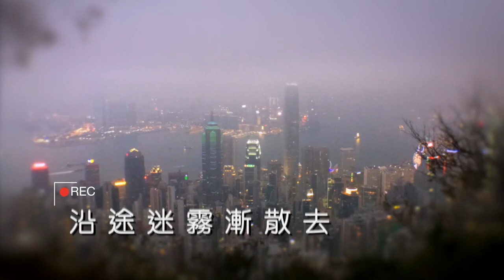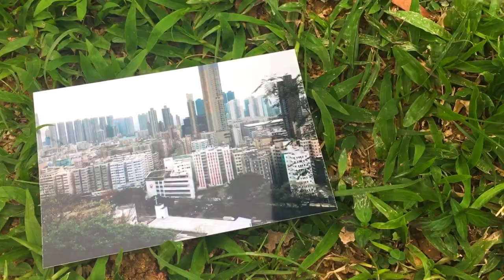沿途探索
本片榮獲全港青年手機短片創作大賽銀獎